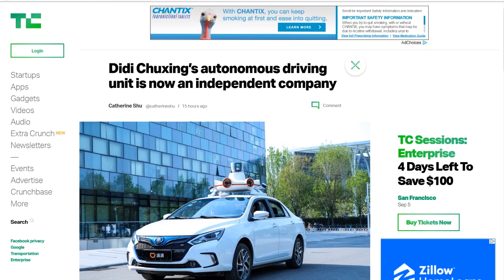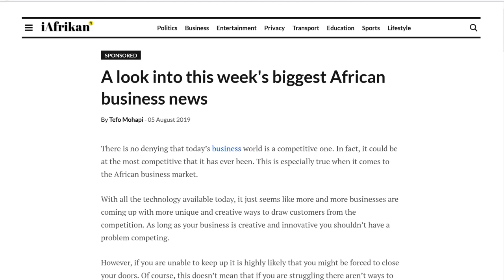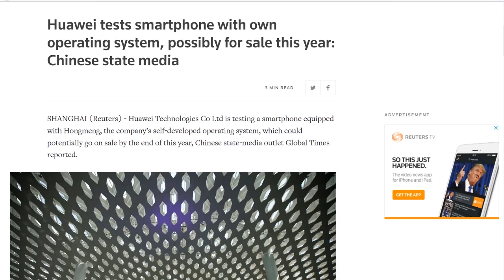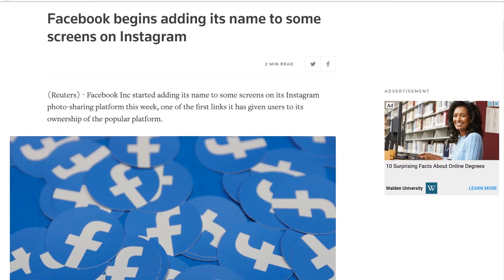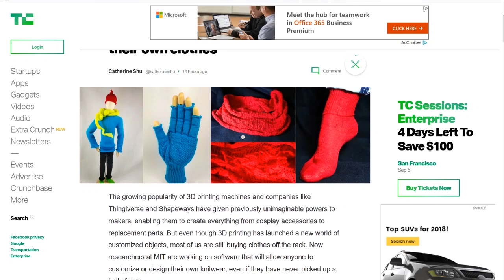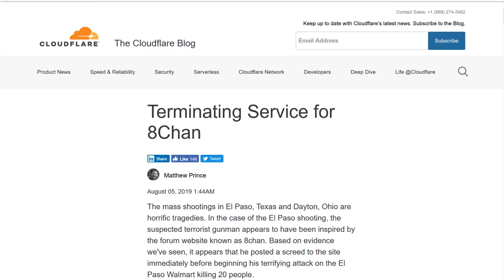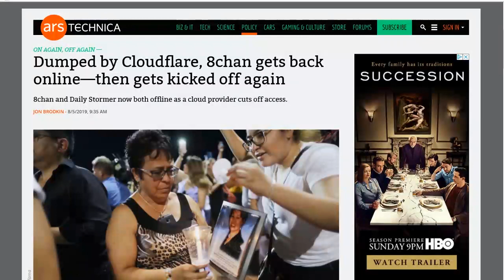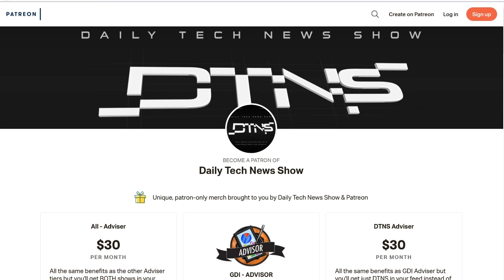The Cow Jones Industrial Average – DTNS 3588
Cloudflare terminated DDoS protection services to the forum website 8chan as of August 5th after the mass shootings in El Paso and Dayton. Other companies including Volitility have also done the same.

Next guest:
Shannon Morse